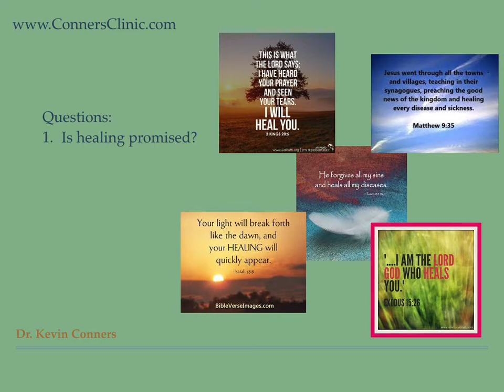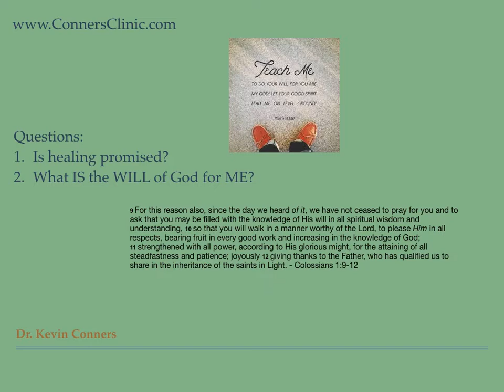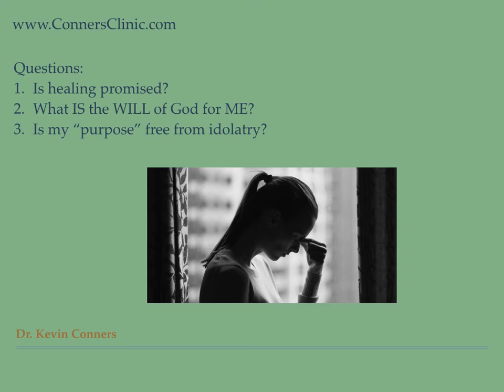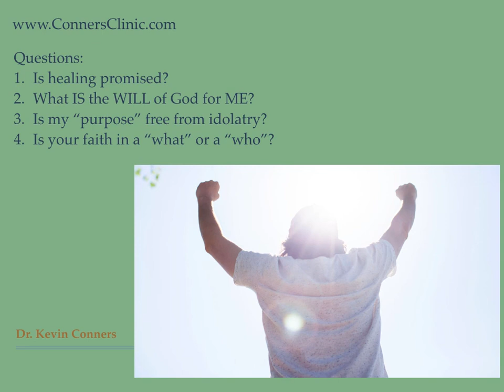All I Need | Dr. Kevin Conners